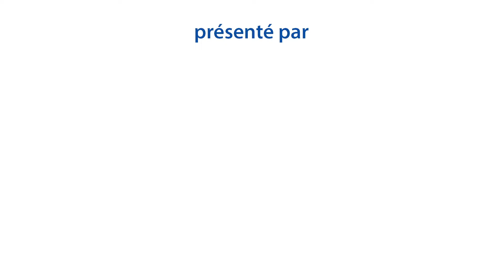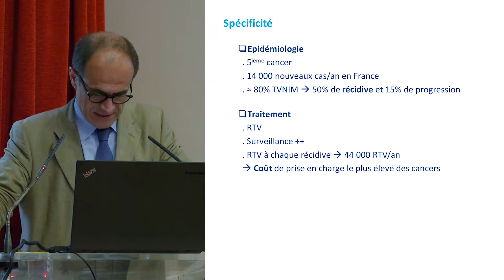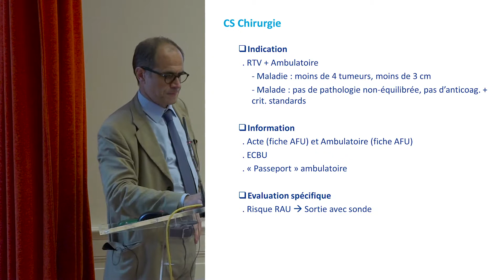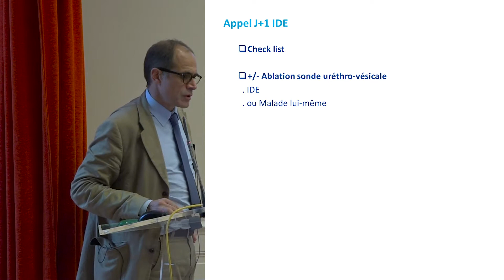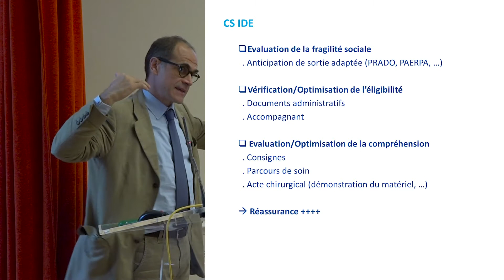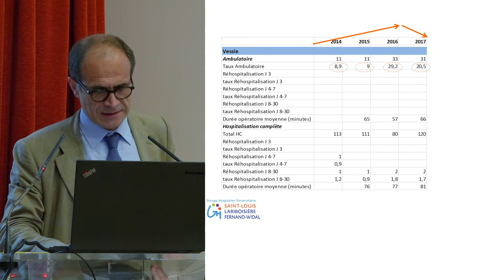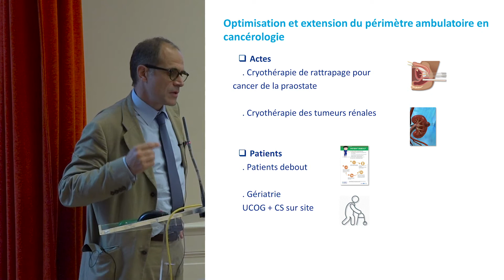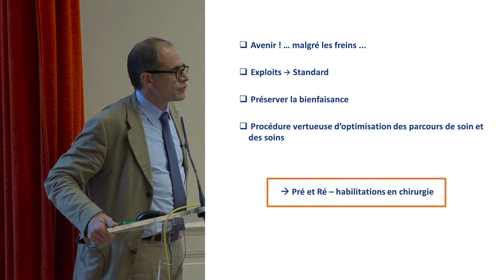Chirurgie urologique en ambulatoire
Pr Pierre Mongiat Arthus, chirurgien cancérologue, Saint-Louis AP-HP

Une conférence réalisée dans le cadre de la Journée Régionale Des pratiques innovantes en chirurgie, organisée par l'ARS Ile-de-France le 28 juillet 2018